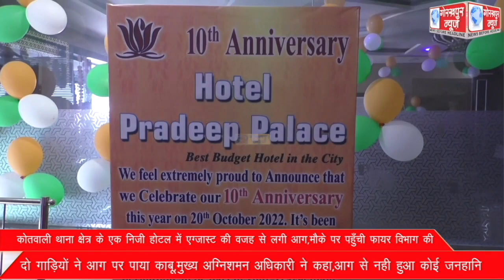कोतवाली थाना क्षेत्र के एक निजी होटल में एग्जास्ट की वजह से लगी आग,मौके पर पहुँची फायर विभाग की दो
कोतवाली थाना क्षेत्र के एक निजी होटल में एग्जास्ट की वजह से लगी आग,मौके पर पहुँची फायर विभाग की दो गाड़ियों ने आग पर पाया काबू,मुख्य अग्निशमन अधिकारी ने कहा,आग से नही हुआ कोई जनहानि